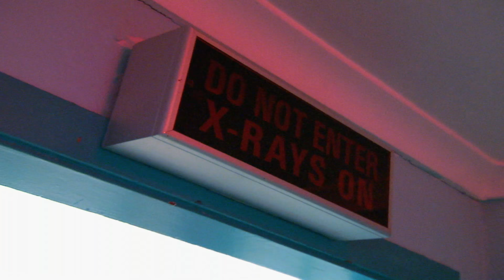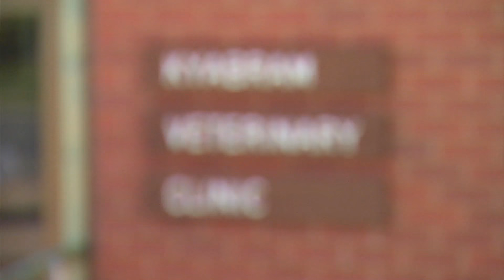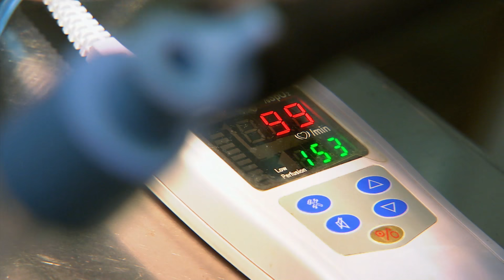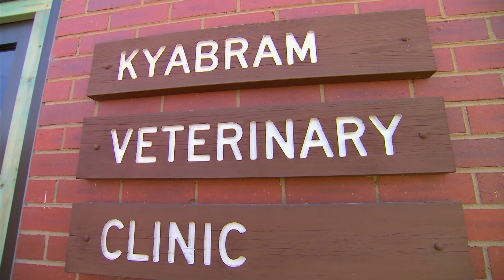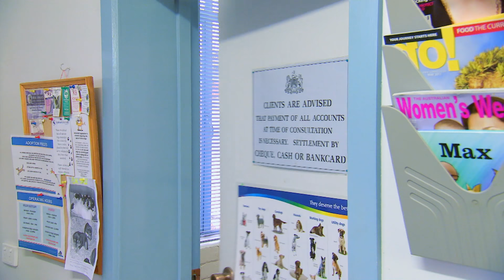Vet Fights To Save Puppies & Mom During Difficult Birth 😢 | Bondi Vet Clips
It's a tough one for Chris, Leah and all involved: she's heavily pregnant but isn't giving birth. Will puppies and mom survive?